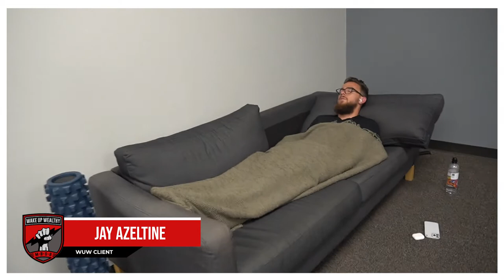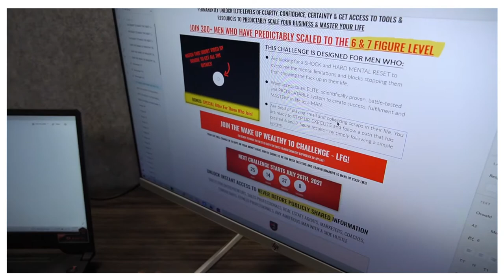WHY MEN STRUGGLE IN BUSINESS | WUW VLOG #6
WHY MEN STRUGGLE IN BUSINESS

On Vlog #6 You see a beautiful explanation of Wake Up Wealthy from coach Bardia talking about why men struggle in business.. I learn to ride a motorcycle & the team jokes around as usual.